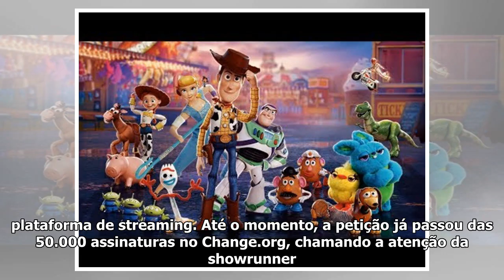Showrunner de 'Lucifer' reage ao abaixo-assinado para impedir o fim da série | CinePOP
Mais uma vez os fãs de 'Lucifer' sentiram a esperança acabar quando a anunciou que a quinta temporada da série seria a última. Pensando nisso, uma parte do público já está divulgando um abaixo-assinad...